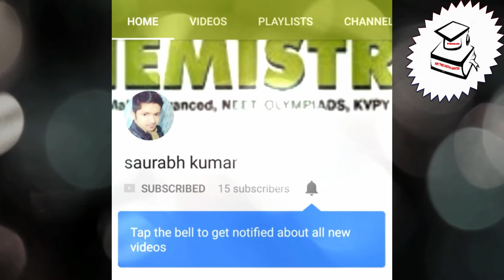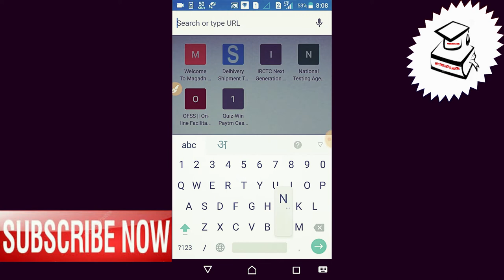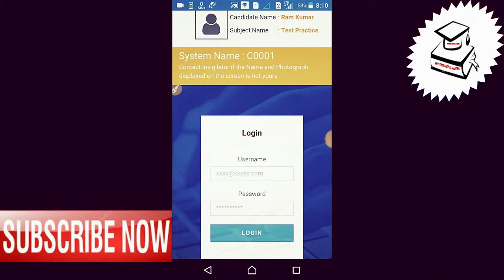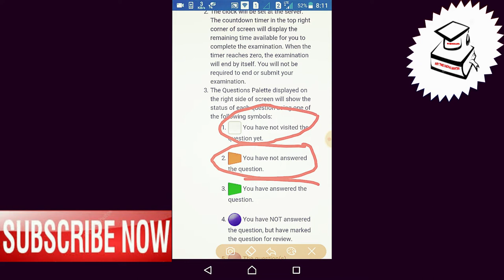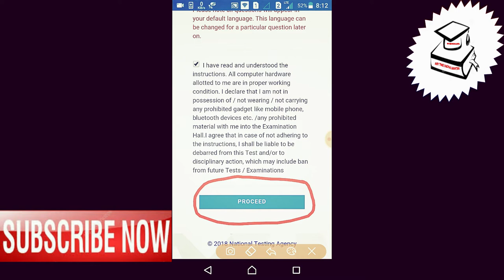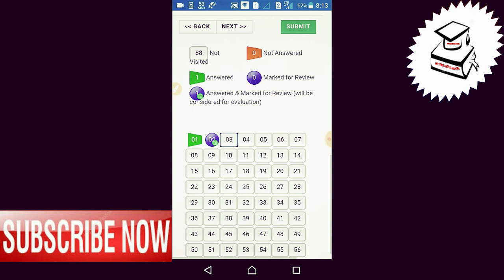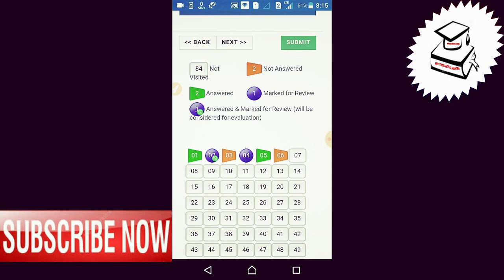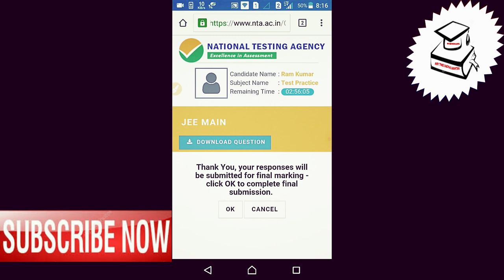How to give jee main 2019 online [ NTA MOCK TEST 2019 ]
How to give jee main 2019 online

NTA  MOCK TEST 2019

HELLO VIEWERS THIS CHANNEL PROVIDE YOU VIDEO RELATED TO CHEMISTRY FOR CLASS 11,12/IIT/NIT/KVPY/NTSE. '' THIS IS A PLACE WHERE YOU LEARN,VISUALISE AND IMPLEMENT YOUR KNOWLEDGE.